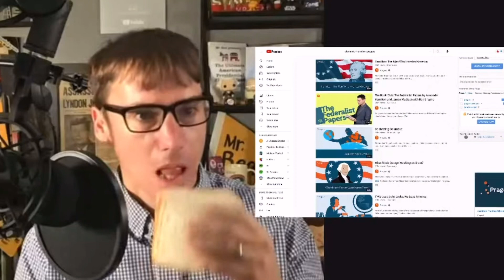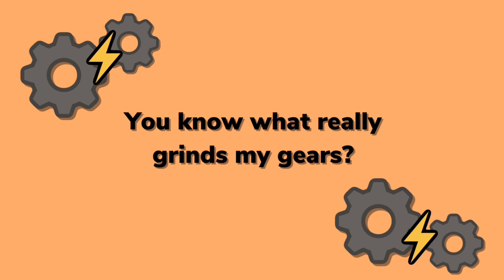Mr Beat but out of context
Here’s a compilation of clips from Mr Beat but out of context

Also i made this because I need views desperately lmao

Also a big thanks to Mr Beat, who promoted this video in his latest one, Louisiana and Maine compared!